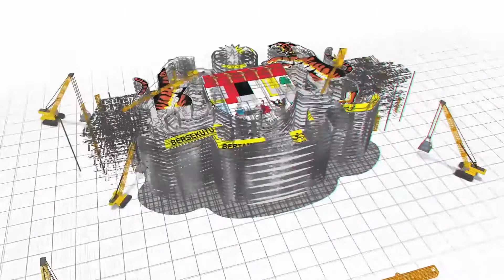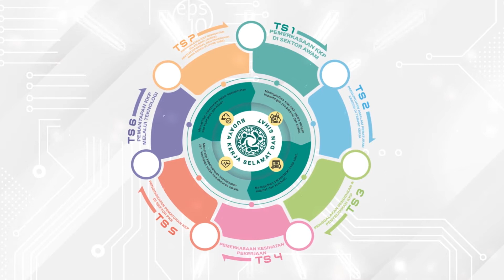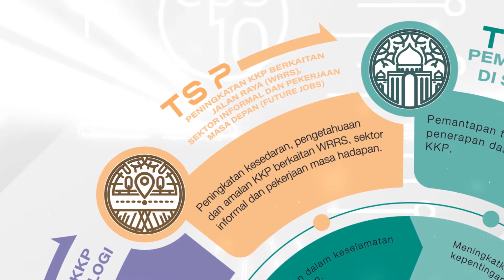Montaj Dan Gimik Pelancaran Pelan Induk Keselamatan Dan Kesihatan Pekerjaan 2021-2025 (OSHMP25)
Montaj Dan Gimik Pelancaran Pelan Induk Keselamatan Dan Kesihatan Pekerjaan 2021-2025 (OSHMP25) yang dilancarkan pada 13 Oktober 2021